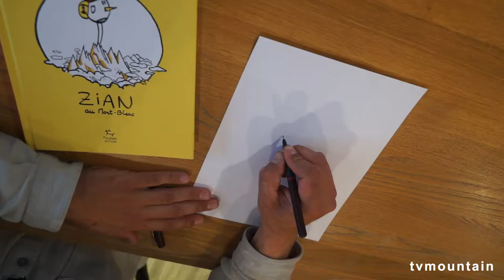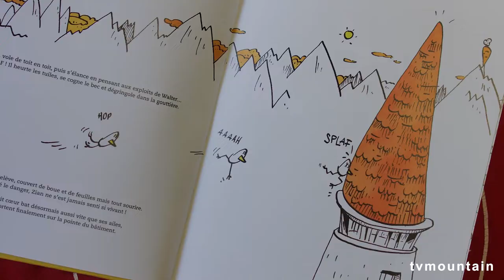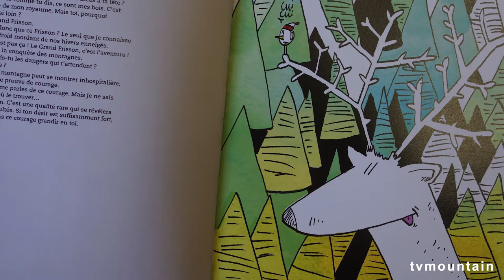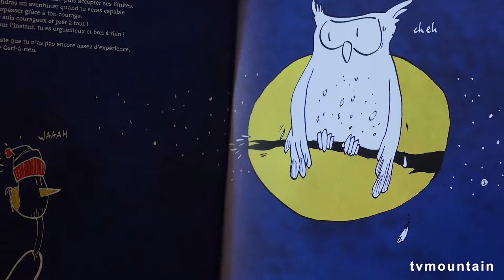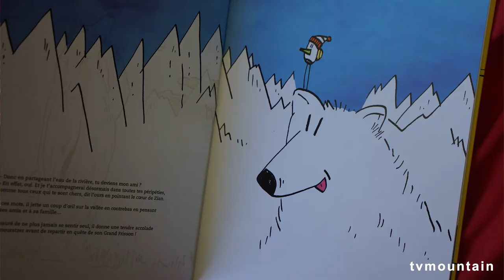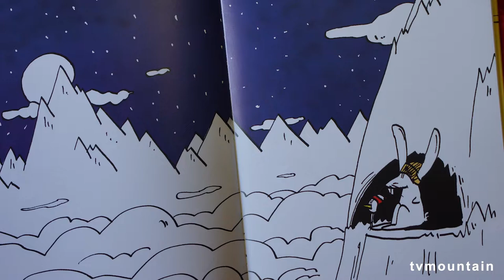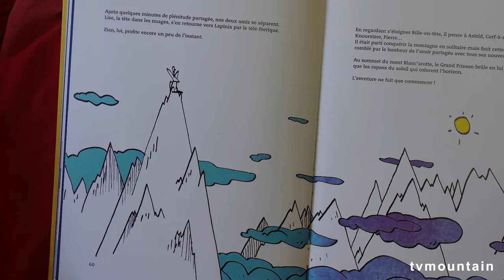Interview de Simon Charrière pour la sortie de Zian au Mont-Blanc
Interview de Simon Charrière
co-auteur du livre: Zian au Mont-Blanc
 de  Hervé Dupied et Simon Charrière

pour la sortie de son livre :
Zian au Mont-Blanc

Interview réalisé à Chamonix
par TVMOUNTAIN
alors de la rencontre dédicace du 23 mars 2022

cui-cui
Mont-Blanc